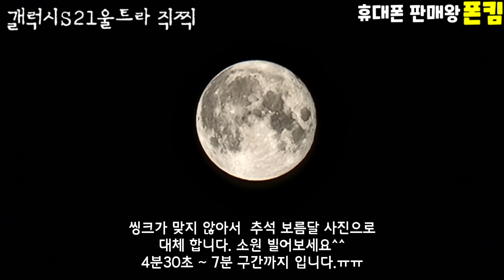Z플립3로 선빵날린 삼성! '10월, 삼성 스마트폰 할인 기대하셔도 좋습니다' | 아이폰13 출시에 대응하는 삼성 | 노트20울트라 노트20 S21 Z플립2 가격 어디까지 내릴까!